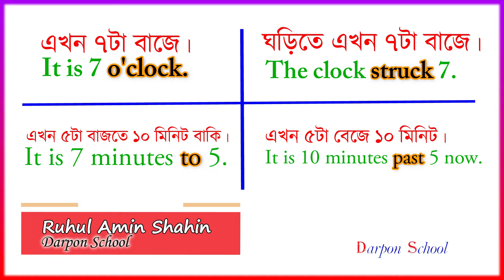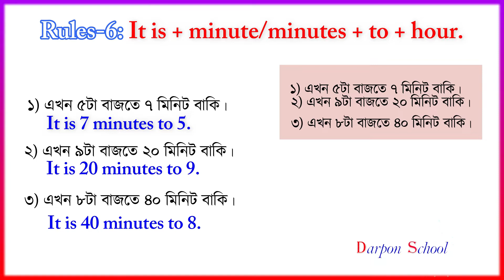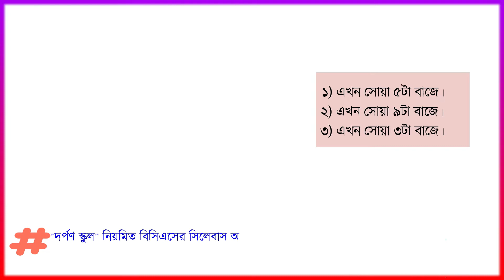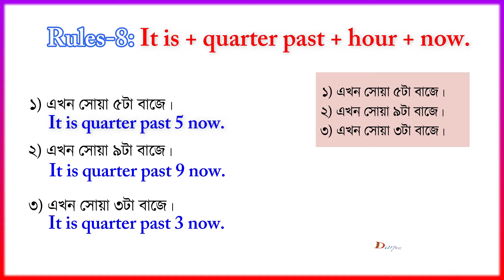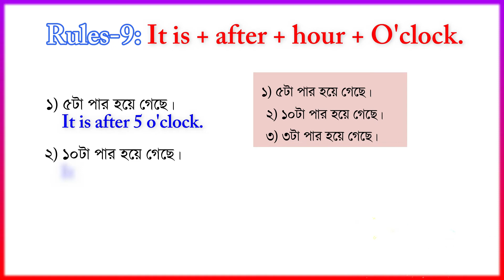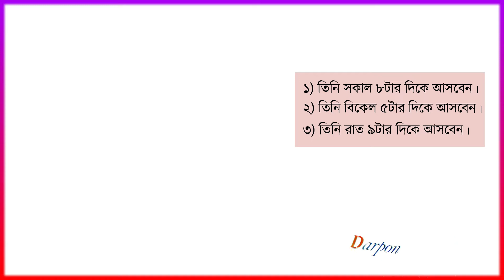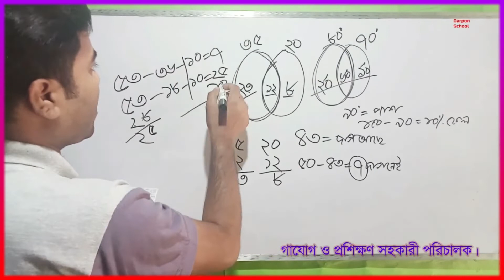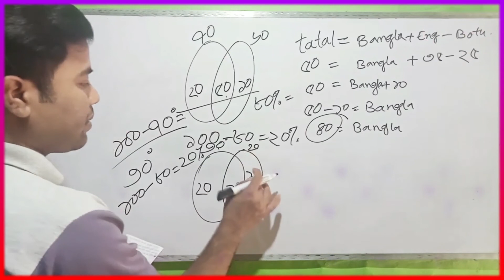10 Rules of Time related some most important translations for Spoken & VIVA. Darpon School.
Time related important translations. ভাইভার জন্য কিছু অতি প্রয়োজনীয় সময় সম্পর্কিত অনুবাদ। এর এই ভিডিও ক্লাসটিতে আশা করি আপনি খুব উপকৃত হবেন।

GI পণ্যগুলোর বিস্তারিত দেখুন আর কনফিউশন দূর করে এগিয়ে যান এর এই ভিডিও ক্লাসটিতে আশা করি আপনি খুব উপকৃত হবেন।

ভাইভার জন্য কিছু অতি প্রয়োজনীয় সময় সম্পর্কিত অনুবাদ। এর এই ভিডিও ক্লাসটিতে আশা করি আপনি খুব উপকৃত হবেন।

খুব মনোযোগ দিয়ে এ ক্লাসটি দেখলে আশা করি আর কখনো বিস্তারিত থেকে আর অন্তত ভুল হবে না।   এর যে প্রশ্নগুলো আপনার এখুনি জেনে রাখা ভাল। দেখে নিন এখনি। Darpon School. ভাইভার জন্য কিছু অতি প্রয়োজনীয় সময় সম্পর্কিত অনুবাদ। নিয়ে আর ভুল হবে না বলে আশা করছি।